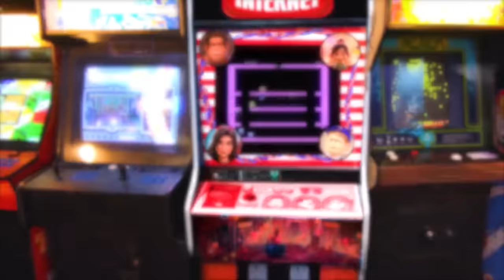DISNEY PRINCESS PAJAMA PARTY. (Candyland Frozen Elsa and Anna, Belle, Ariel, Jasmine and Maleficent)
The Princesses Get Stuck in Candyland and How will Ariel, Belle, Jasmine, Elsa and Anna Get Out?
Turn Him Back?

We Parody Disney Princesses in real life with Mahulika as Jasmine from Aladdin, anj as Frozen Elsa, Scarlet Sheppard as Frozen Anna, Belle from Beauty and the Beast from Beasty and the Beast, Jolyne Lowery as Ariel from The Little Mermaid, and with Leslie Stratton, Adam Rodney and Kurt Tucci.